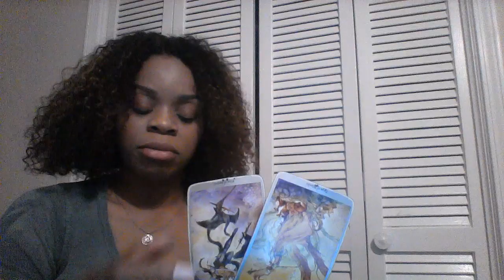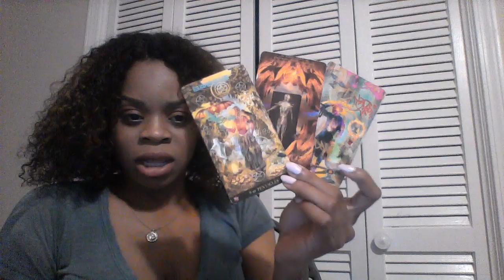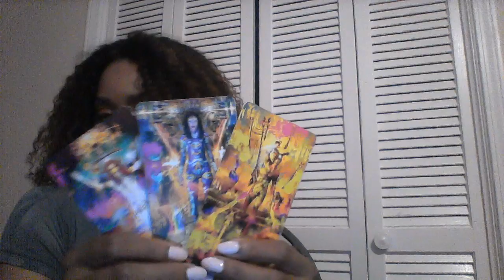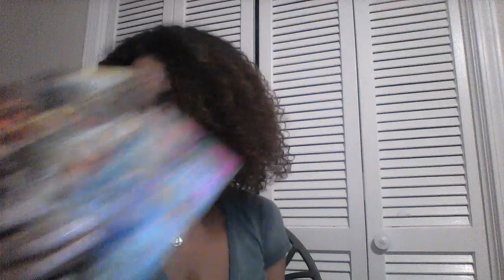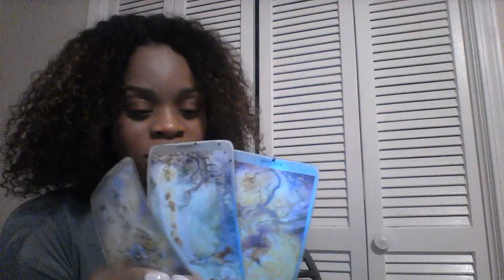LEO WEEKLY MAY 13 19 2019 I KNOW THIS IS OVER BUT I'M STAYING ANYWAY